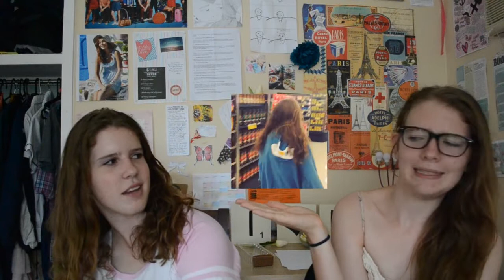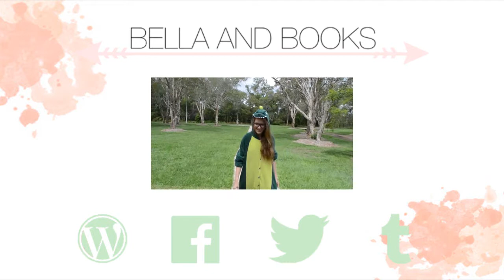Onesie Adventures w/ Tarah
The promised video footage from my and Tarah's adventures to Woolies in our onesies. I don't know if that sentence was grammatically correct, but oh well. I'm on holidays right now and can't be bothered to be smart :))

It was actually really interesting to see how people treated us differently when we were in our onesies to when we were shopping at Chermside in normal clothes a couple of days later. Oh the joys of judgement due to your appearance :/

CREDITS
Music /-/-/  'First Day' by Huma Huma // 'Green Leaf Stomp' by The Jingle Punks